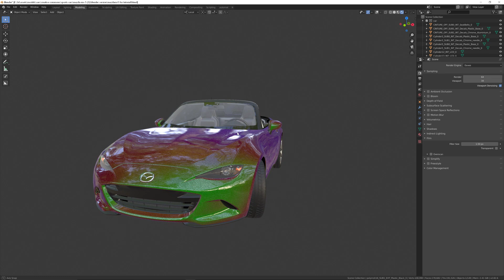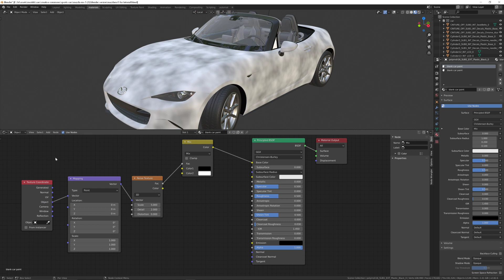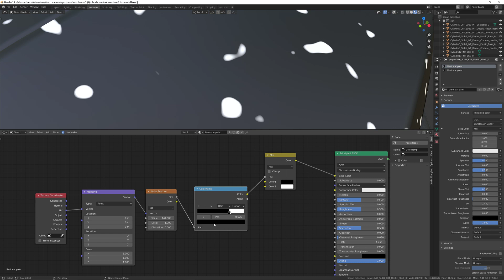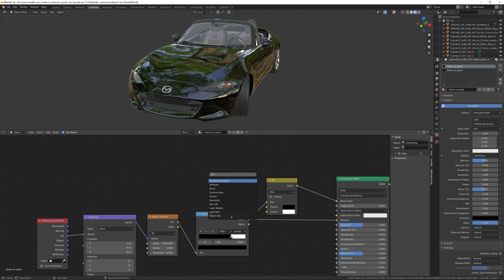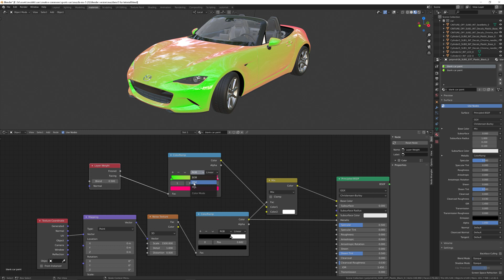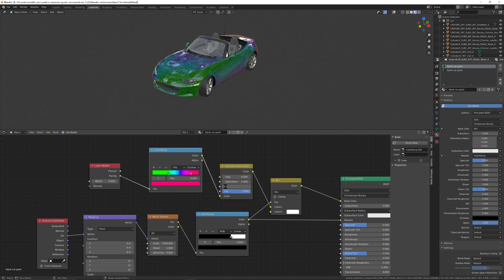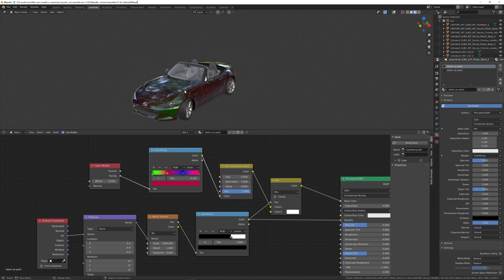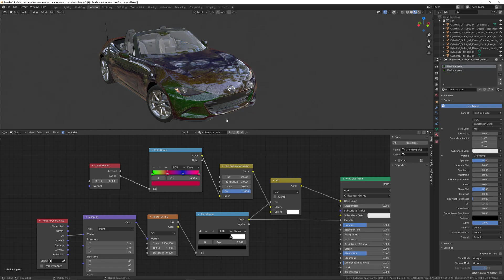Blender metallic car paint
Blender metallic two tone car paint material tutorial.